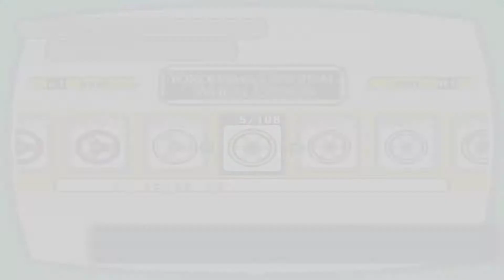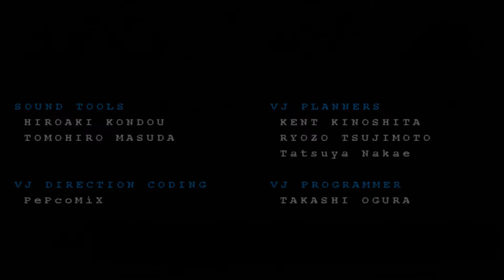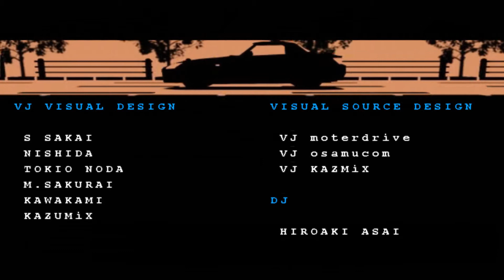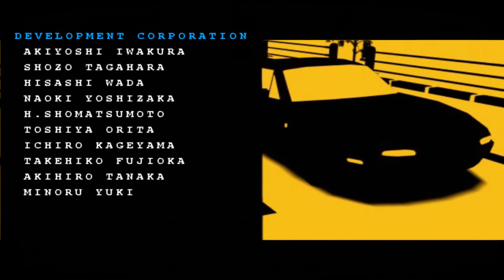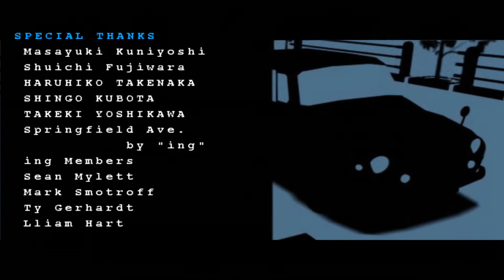Auto Modellista (PCSX2) - Auto Modellista Championship #2 (Final)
PCSX2 -DirectX11 Hardware

PC Specs
CPU - FX-8370E
RAM - 8gb 1600mhz
Graphics Card - 6GB GTX 1060